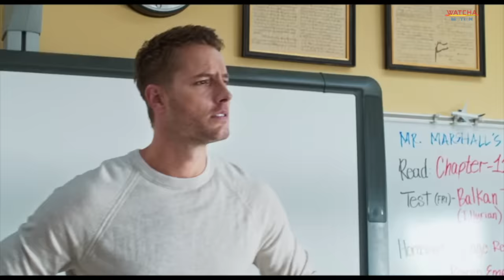1er Jour d’École après 30 ans. Extrait : LITTLE 2019. VF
Scènes de film, Emotion et Musique